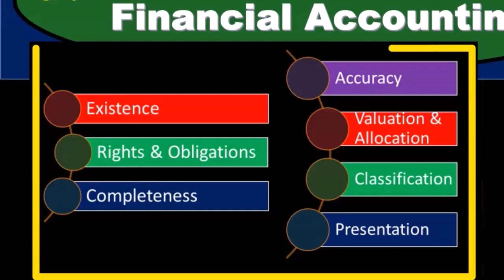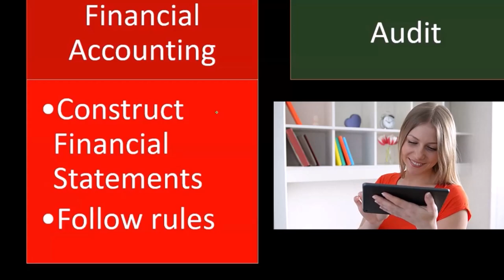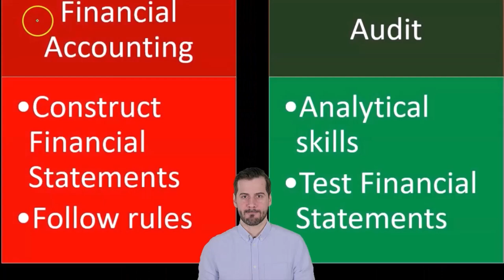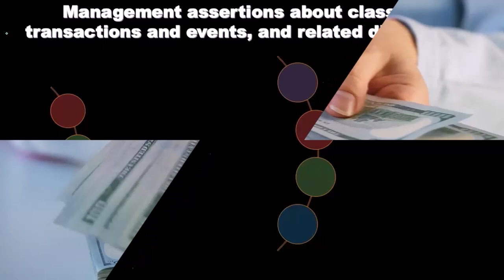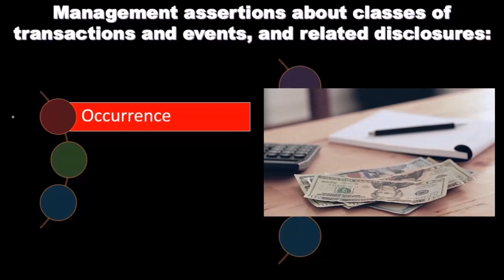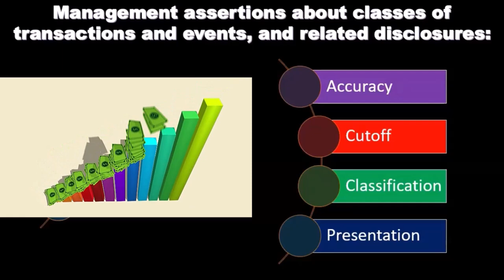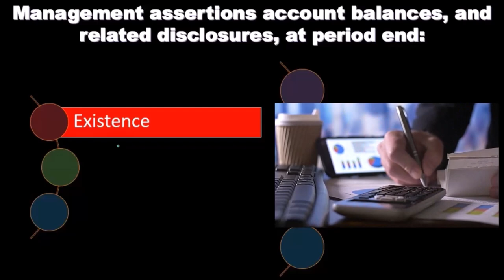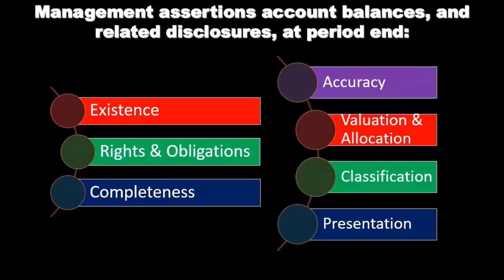Auditoría vs Contabilidad Financiera 1010 Auditoría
Auditoría vs Contabilidad Financiera
Auditoría